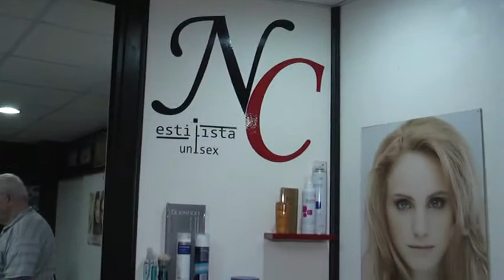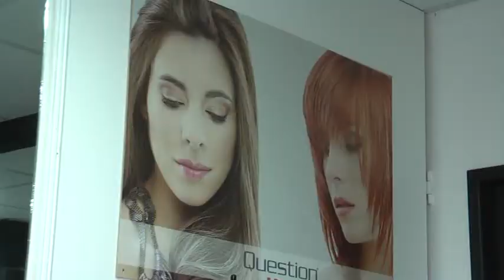NICOLAS CAZZOLA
INAUGURACION PELUQUERIA ´´NC''